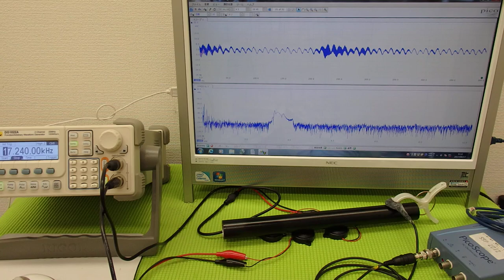音圧測定装置：超音波テスターを利用した実験動画 ultrasonic-labo